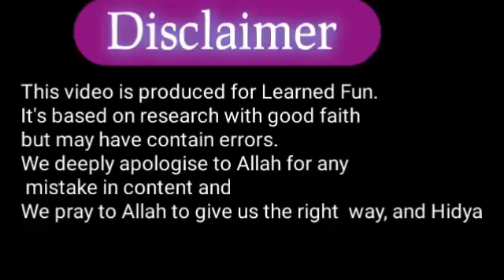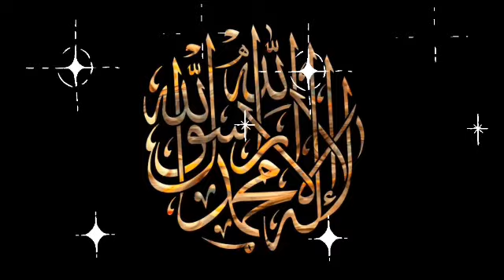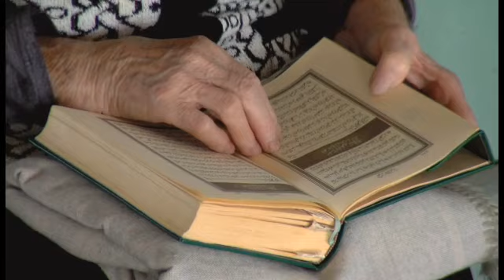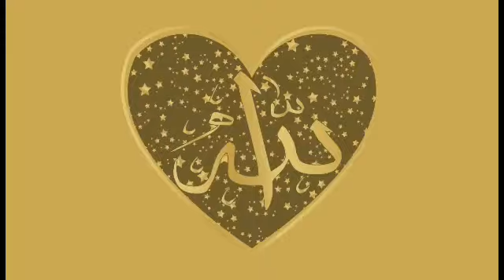Prophet and The Cow || पैगंबर मोसा और गाय || Islamic Stories || Quranic Stories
Islamic Stories || Quranic Stories || Prophet and The Cow || पैगंबर मोसा और गाय ||حضرت موسیٰ اور گائے

In this video, discover the amazing Quranic Story of Prophet Musa and the Cow, found in Chapter 2: Surah al Baqarah.
 The Story is belong to an argument between Moses and the Israelites over a cow they should sacrifice in order to make known the murder of a slain man.
Presenting Top Urdu/Hindi Islamic Stories from Quran . Best collection of Urdu/Hindi Quranic and Islamic stories   for All Muslims.
learned fun is a channel for little learners and elders to learn in a new and essay way.

your little learners.
learned fun